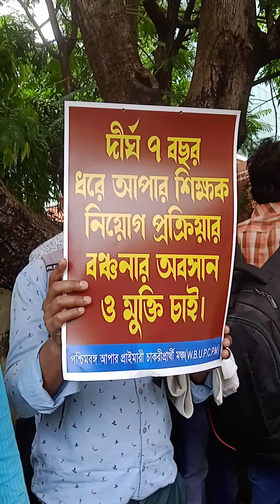11.05.2022. Upper Primary movement.